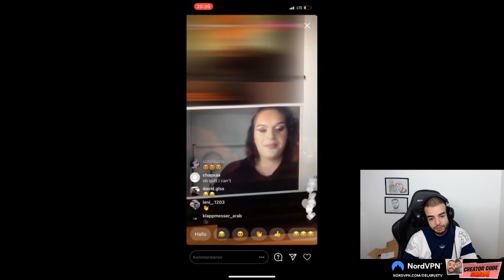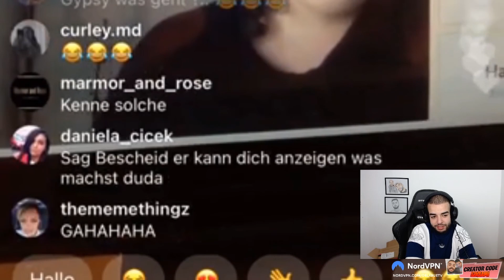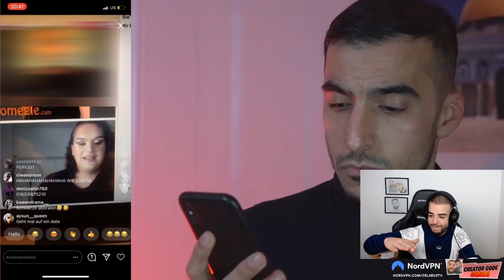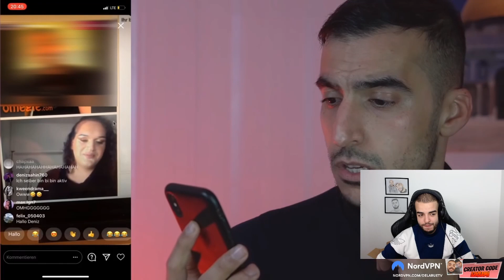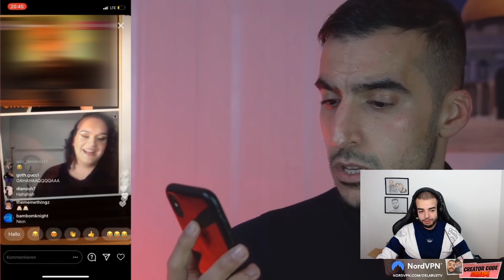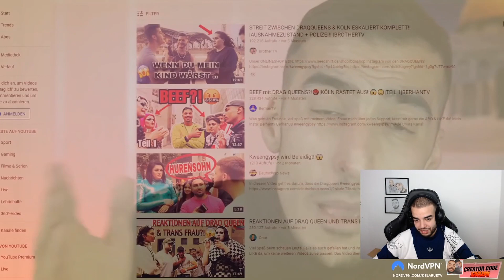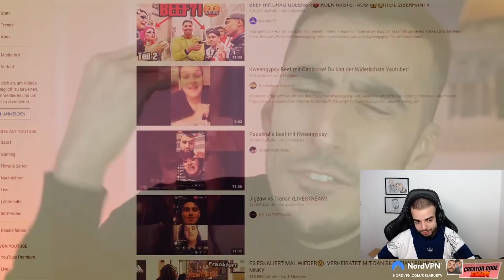SAMI reagiert auf CLOWN GYPSY nimmt Fremde im Live auf und outet sie..